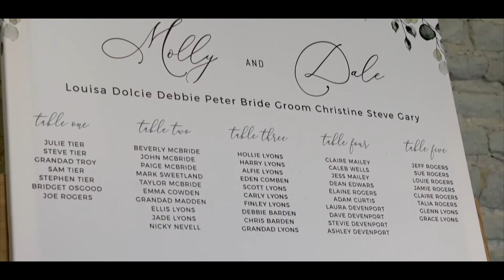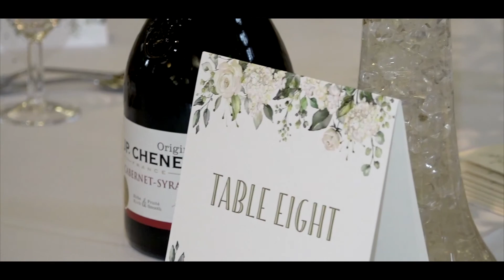Molly & Dale's highlights from Tithe Barn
E5NWTD9XZMCCSD4E
8ECAHV4RDQQTTJLG
BJNDX00UEMGNWVWA